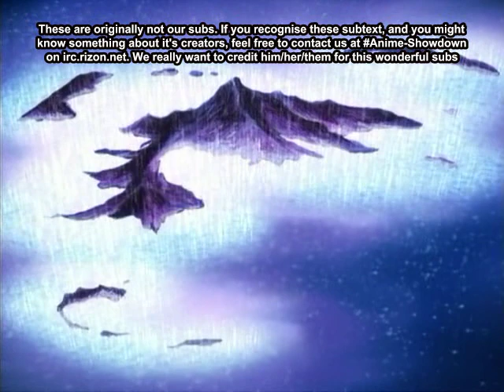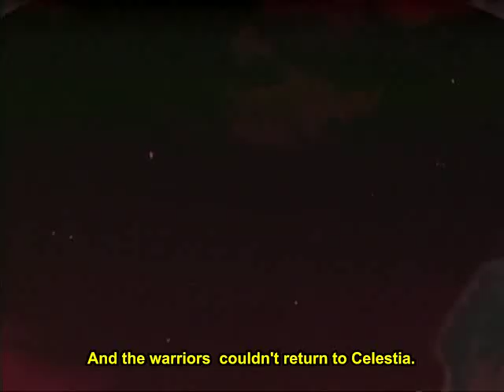Tales of Eternia: The Animation - Episode 9: The Stolen Summoning Spirits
Director: Shigeru Ueda
Genre: Animation, Action, Adventure, Comedy

Voice Talents: Akira Ishida (Reid Hershel), Yuko Minachugi (Farah Oersted), Soichiro Hoshi (Keele Zeibel), Omi Minami (Meredy), Megumi Hayashibari (Marone Bluecarno), Yui Horie (Coreena Solgente)

Original air date: January 8, 2001 - March 26, 2001
Language: Japanese

Subtitles: English (original encode by Anime-Showdown)
Produced by XEBEC Studio, Production I.G., Namco